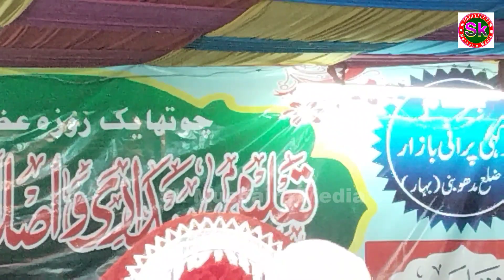Ashfaq Bahraichi | अलबेला अंदाज नया कलाम | हक तआला से बेहद करीबी | New Heart Touching Kalam 2024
Video Recorded And Uploaded By Sk Mushaira Media @skmushairamedia7111

Title - New Heart Touching Kalam
Voice - Ashfaq Bahraichi
Lyrics - Ashfaq Bahraichi
Editor - Shahnawaz Ansari
Digital Managed By - Shahnawaz (Mo) 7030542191
Video Label - Sk Mushaira Media
حمد نعت نظم غزل مشاعرہ کوی سمّیلن تلاوت قرآن مجید پروگرام

Your Queries -

2024 Ashfaq Bahraichi
2024 ka naat Ashfaq Bahraichi
Super Hit Kalam Ashfaq Bahraichi
Beautiful Kalam Ashfaq Bahraichi
Heart touching Nazam
Heart touching naat Dil Khairabadi
la jawab Kalam Dil Khairabadi
super star kalam
ashfaq bahraichi
ashfaq bahraichi kalam
la jawab Kalam Ashfaq Bahraichi